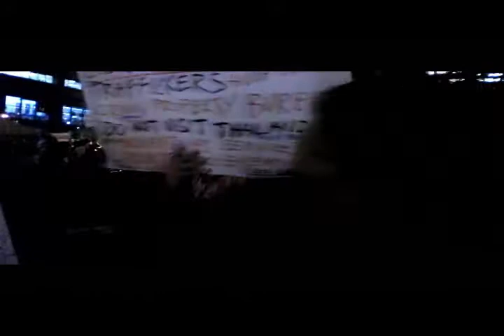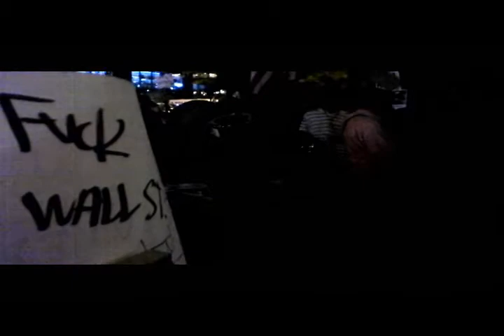Zuccotti at Night: November 14, 2011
A quick evening tour around the perimeter of the Occupy Wall Street Zuccotti Encampment on the night of November 14, 2012. Flags are shown flying on the north side of the park; around the southerly edge, we see the familiar brightly-lit food vendor vans, densely clustered tents, The People Staged, Captain America standing watch, a large military MASH tent, a dedicated tent for the housing of women, and we can hear the sounds of construction.

On the western edge of the park, things get very dark and very loud at the same time. The OWS drum circle (AKA "Pulse") is in full swing, and at the revelatory center of this circle is the Occupy Sax Man, blowing deep on the Horn of Freedom.